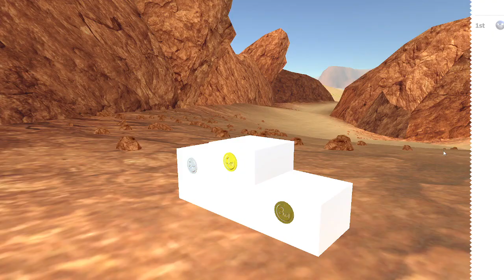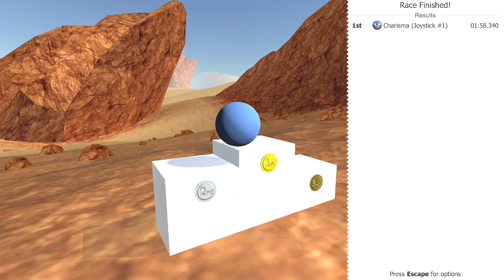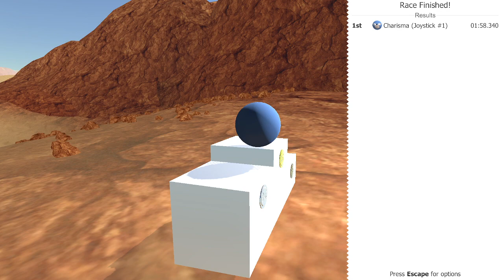Sub-optimal Sanicball Speedrun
Yor on sped
i am speede
wi r not th same

_Sanic